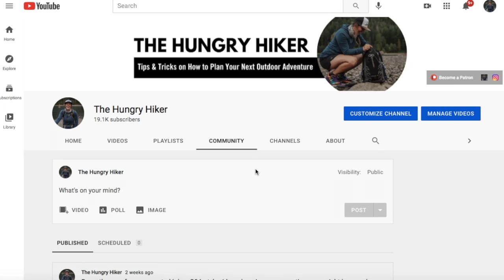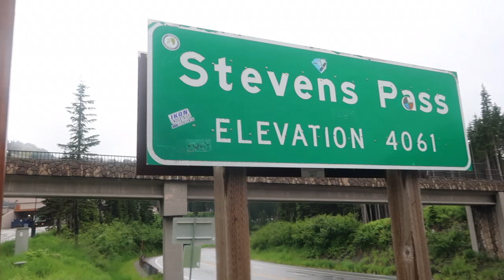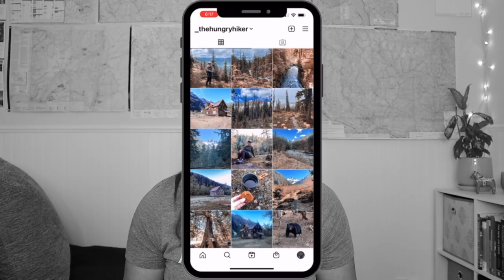Q&A With The Hungry Hiker | MY FIRST Q&A!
Q&A With The Hungry Hiker | MY FIRST Q&A! // Upcoming Hiking Plans? My First Hike? Solo Hiking? Trail Safety? // In this FIRST EVER "Q&A With The Hungry Hiker", I’ll be answering some of your questions including:

* Announcing my upcoming hiking plans for this year!!
* Sharing the story of my first hike EVER
* Explain why my bear canister has a Mount Whitney sticker that says, “Never Again!” on it
* Talking about my scariest moment on trail
* How I handle trail safety
* Share what I love most about living in Washington State
* Talk about where and how the concept for The Hungry Hiker was originally created

Love The Hungry Hiker YouTube channel?
Help support me creating MORE future hiking and backpacking videos for as low as $1/month.

~~~GEAR I USED TO SHOOT THIS VIDEO~~~
Memory Card
Camera Lens
Lighting Kit

MY MAILING ADDRESS:
Kathleen Neves
c/o: The Hungry Hiker
451 E. North Bend Way, Box 915
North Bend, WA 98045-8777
This video and description may contain affiliate links, which means that if you click on one of the product links, I’ll receive a small commission at no extra cost to you. This helps support my YouTube Channel and allows me to continue to make videos like this one. Thank you for your support!